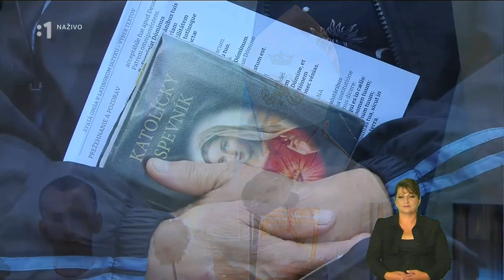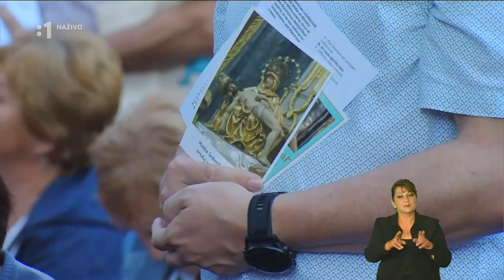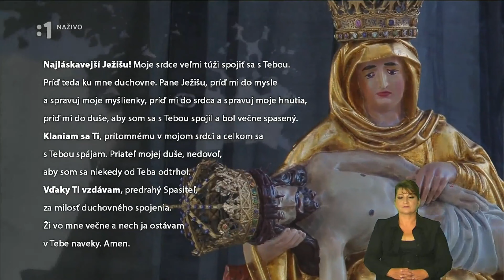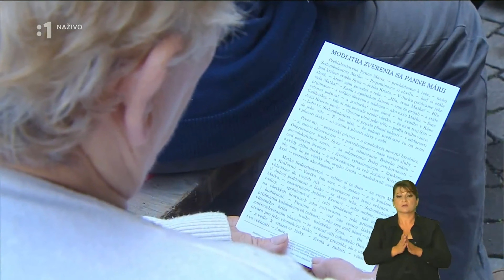15 9 2023 Národná púť v Šaštíne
Slávnosť k Sedembolestnej  Panne Márii v Šaštíne